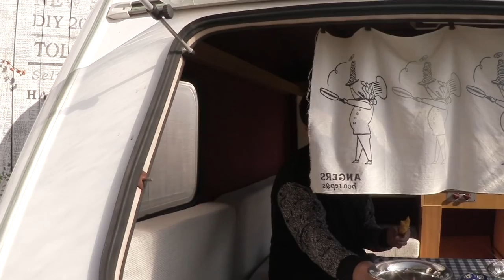CUTEST ACCOMMODATION! AND GANGHWADO MUDFLATS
We just happened to go to this accommodation, called a "pension" in Korea. Our friends were getting photos taken there and we were all surprised at how cute it was so we shot a video. The name of this pension is 'Green Mango'. It's also a type of 'healing pension' which means it's not for big groups, but for couples or families wanting some quiet relaxing time.

인천광역시 강화군 길상면 해안남로474번길 19 가족펜션
지번 인천광역시 강화군 길상면 선두리 1055-17

19, Haeannam-ro 474beon-gil, Gilsang-myeon, Ganghwa-gun, Incheon, Korea